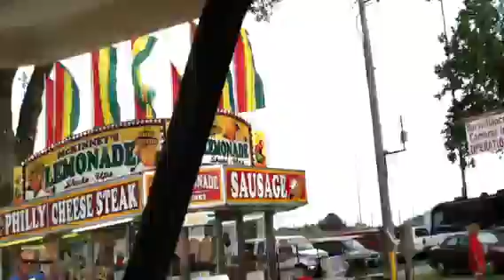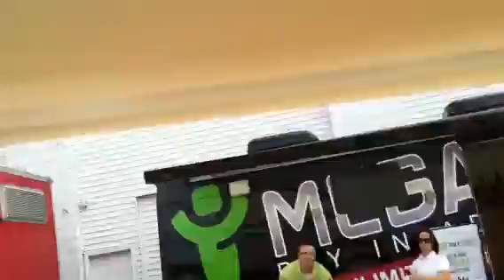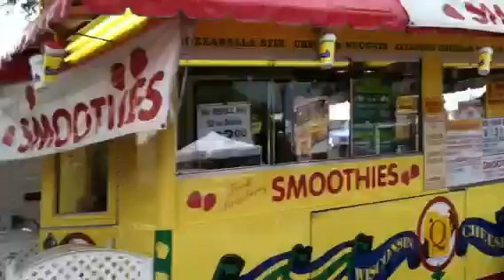Terry Swails Tours MVF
Terry Swails from WQAD tours the Miss Valley Fair!